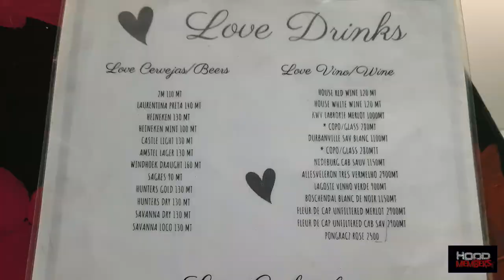Welcome to Maputo 🇲🇿 Africa | Ep.18 - Welcome to Ponta do Ouro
Welcome to Maputo 🇲🇿 Africa (2020)
Sharing my 10 month experience stuck in
Maputo , Mozambique Africa .
Peace, Love, and Enjoy!!! - Curt B

Maputo has been the capital of Mozambique since 1898. The city was previously called Lourenço Marques until the country's independence in 1975. It is the largest city in Mozambique and the country's most important harbour. It is situated at the mouth of the Santo River in the extreme south, 90 km from the border with South Africa.

Season 1 "Welcome to Maputo" Mozambique Africa
Ep.1 - Welcome to Maputo.
Ep.2 - Maputo Beach.
Ep.3 - Fun in the Sun.
Ep.4 - Boarder Run (Swaziland)
Ep.5 - House Tour.
Ep.6 - New Year's Eve.
Ep.7 - Happy New Year's.
Ep.8 - 2020.
Ep.9 - Corona Virus.
Ep.10 - Lockdown.
Ep.11 - A walk to the store.
Ep.12 - 4th of July.
Ep.13 - 4th of July (part 2).
Ep.14 - Show me Maputo.
Ep.15 - Let's cross the Bridge.
Ep.16 - Welcome to Katembe.
Ep.17 - F_ck Lockdown.
Ep.18 - Welcome to Ponta do Duro.
Ep.19 - What A View.
Ep.20 - Quad Squad.
Ep.21 - Drunken Clam.
Ep.22 - Don't Drink and Drive.
Ep.23 - Gala Gala Resort.
Ep.24 - Ponta do Ouro (Beach View)
Ep.25 - Ponta do Ouro (Day 3).
Ep.26 - Maputo Zoo.
Ep.27 - Last minute Shopping.
Ep.28 - Last Day in Maputo.
Ep.29 - See you later Maputo.
Ep.30 - Daddy Home.

I am always grateful you watching my videos. Thanks - Curt B

 Republic of Mozambique  🇲🇿
República de Moçambique  (Portuguese)
Flag of Mozambique
Flag  🇲🇿
Emblem of Mozambique
Emblem
Anthem: Pátria Amada  (Portuguese)
"Beloved Homeland"
MENU0:00
Location of Mozambique (dark blue) in the African Union (light blue)
Location of Mozambique (dark blue)
in the African Union (light blue)
Capital
and largest city
Maputo
25°57′S 32°35′E
Official languages Portuguese
Recognized languages Swahili
Mwani
Chewa
Tsonga
Religion (2017)[1][2]
56.1% Christianity
—28.7% Catholic
—27.3% Protestant
—0.1% Other Christian
18.0% Islam
17.9% Unaffiliated
7.4% Traditional faiths
0.6% Others
Demonym(s) Mozambican
Government Unitary dominant-party semi-presidential constitutional republic[3][4][5]
• President
Filipe Nyusi
• Prime Minister
Carlos Agostinho do Rosário
Legislature Assembly of the Republic
Formation
• Portuguese East Africa
1 March 1498
• Independence from Portugal
25 June 1975
• Admitted to the United Nations
16 September 1975
• Mozambique Civil War
1977 - 4 October 1992
• Current Constitution
December 21, 2004
Area
• Total
801,590 km2 (309,500 sq mi) (35th)
• Water (%)
2.2
Population
• 2020 estimate
30,066,648 [6] (48th)
• 2017 census
27,909,798
• Density
28.7/km2 (74.3/sq mi) (178th)
GDP (PPP) 2019 estimate
• Total
$41.473 billion
• Per capita
$1,331[7]
GDP (nominal) 2019 estimate
• Total
$15.372 billion
• Per capita
$493[7]
Gini (2008) Negative increase 45.7[8]
medium
HDI (2018) Increase 0.446[9]
low · 180th
Currency Mozambican metical (MZN)
Time zone UTC+2 (CAT)
Driving side left
Calling code +258
ISO 3166 code MZ
Internet TLD .mz